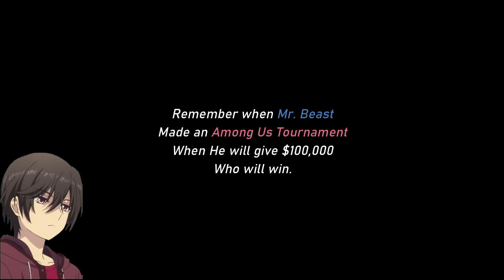CORPSE EXPRESSES HIS FEELINGS FOR SYKKUNO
In this video we will see a legendary clips where Sykkuno and Corpse played in Among us Tournament held 4 months ago by Mr. Beast.

00:00 preview
00:34 intro
00:56 Among Us Tournament (That's how deep my love runs -Corpse)
02:09 Jacksepticeye sings Corpse song
02:26 Uhm it's not my fault you're not good at jumping -Corpse
02:56 Out of Contextkkuno
03:13 Edison have Babe 1 and Babe 2
03:48 Sykkuno literally drooling over Corpse last night -Rae
04:31 Waiting for Corpse to call
05:20 Corpse laughing everytime Sykkuno said something
06:14 I protected you Corpse -Sykkuno
06:55 I would never do that to Corpse -Sykkuno
08:30 Wise advice from Corpse -Ash
08:48 Corpse died for Sykkuno
09:49 SEROTONIN BOOST! (Corpse laugh)
10:23 SEROTONIN BOOST(2)
10:55 Corpsekkuno bullying Rae
11:36 Corpse helping out Ash
12:29 Outro